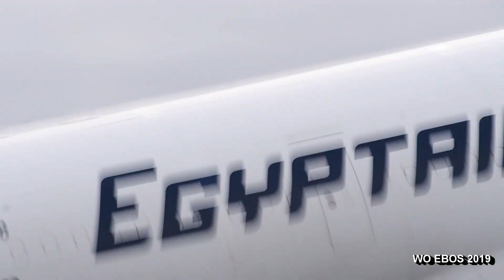Airbus A300-600R(F) Freighter Egyptair Cargo (OST/EBOS) 27jan2019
Egyptair Cargo Airbus A300-600R(F) SU-GAS "Cheops" arriving in windy weather in january. Egyptair Cargo operates scheduled services from Cairo to Ostend since many years. During high season (NOV-DEC), rotations might peak to 5 per day, operated by the fleet of two A300s & a A330P2F. The A300-600R(F) is due to be replaced by the A330P2F.

Flight details:
a/c: A300-600R(F) SU-GAS
Airline: Egyptair Cargo
Flight: MSX520/521
Route: HECA-EBOS-HECA